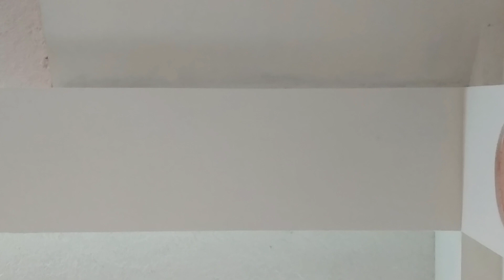Bèje mwen se yon Wa damou. Bonte li p ap janm fini. Si se li menm ki Sovè mwen, Mwen pap janm manke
Bèje mwen se yon Wa damou. Bonte li p ap janm fini. Si se li menm ki Sovè mwen, Mwen p ap janm manke anyen. Kè Kote